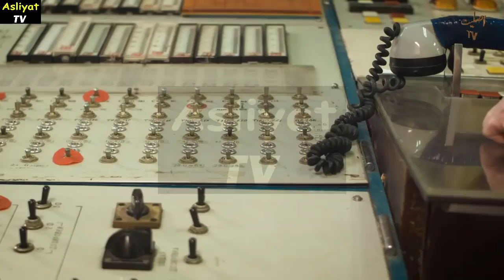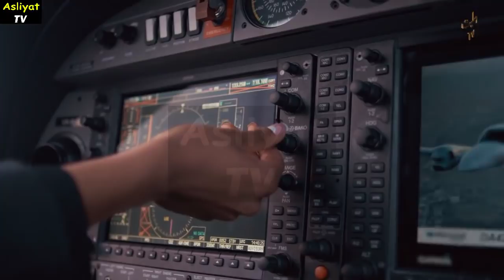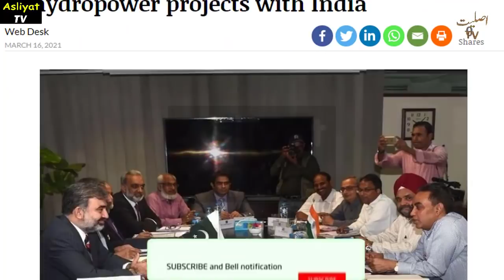Bajwa's Master Stroke, Last Message to India,US China New Front, Pak Arab Defense Agreements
1)This video has no negative impact on the original works (It would actually be positive for them)
2)This video is also for teaching purposes.